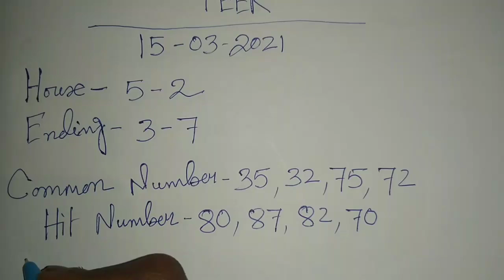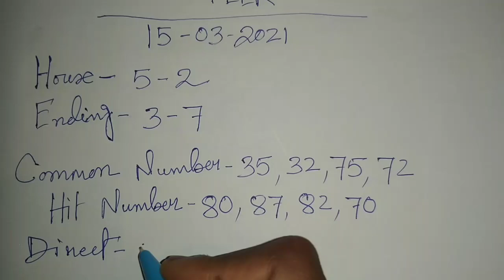Shillong Night Teer || 15-03-2021 || Night Teer Target 🎯 || House Ending Common Number Result 100% 💵